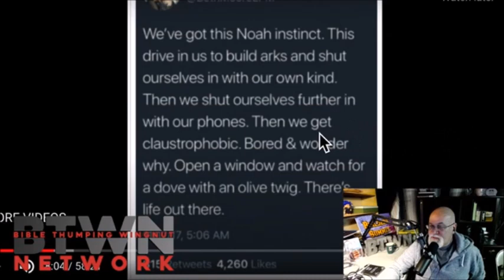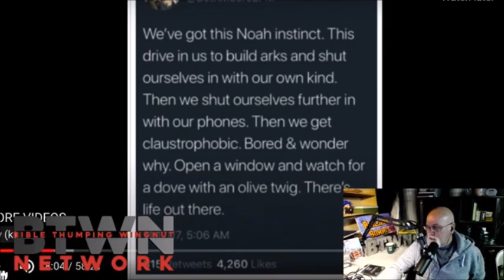Is Beth Moore abusing substances? Susan Heck / Justin Peters / BTWN Guy discuss her odd behavior